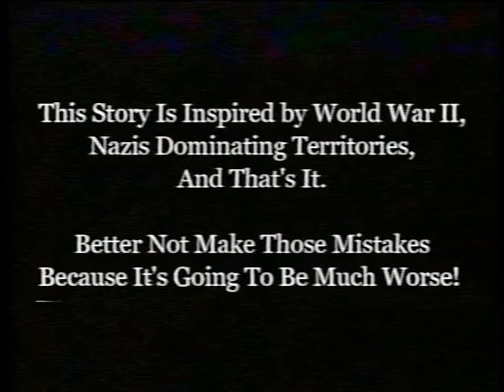THE DICTATORSHIP НЭТI (Footage 1993)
I went to 1993 recording another one, and I came back in 2021 again.